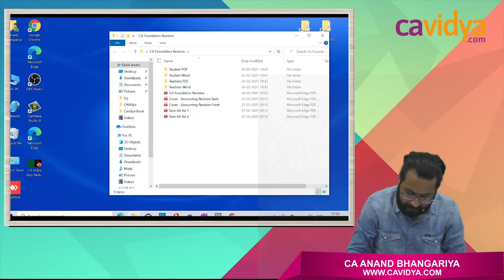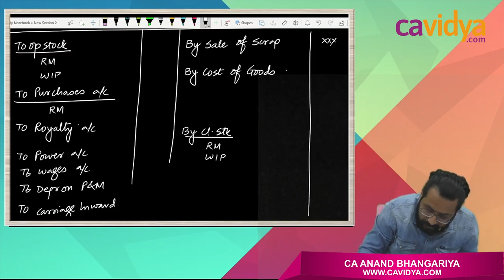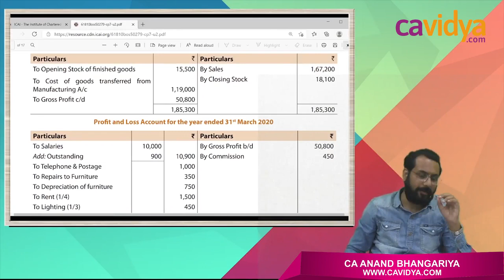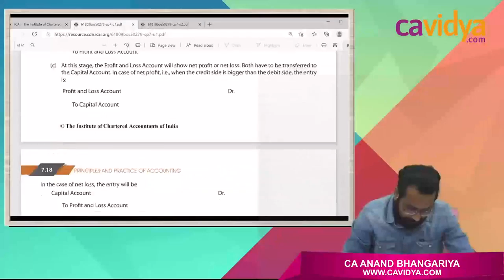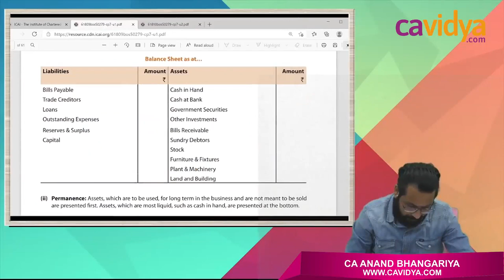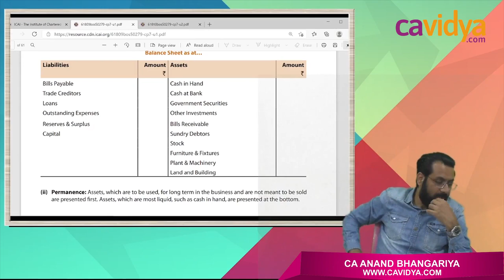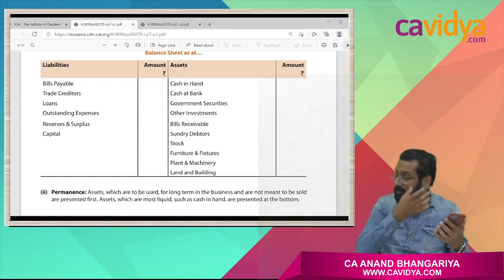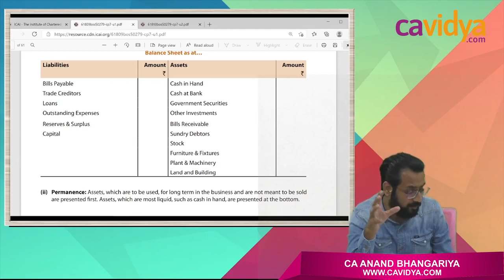CA FOUNDATION ACCOUNTS BRAHMASTRA 10 Final Account Lecture 1 BY CA ANAND BHANGGARIYA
Hello Friends,
Need help??
We 're just a click away..